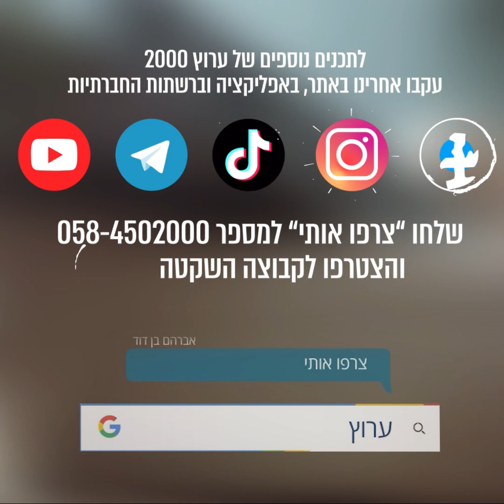"הקב"ה נמצא ממש פה": הרב יהונתן ענבה בטיפ שיכול לשנות חיים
ערוץ 2000 | פרשת ניצבים 2022
רוצים להיות הראשונים שמתעדכנים בדברים הכי מעניינים? הצטרפו לערוץ 2000 בוואטסאפ (קבוצה שקטה) »»»
השידור מוקדש לזכות כל התורמים והמסייעים לערוץ 2000 ◄ רוצים גם אתם להקדיש שיעור תורה לזכותכם? לפרנסה, לרפואה, לזיווג או להבדיל לעילוי נשמת הקרובים או כל ישועה אחרת לחצו כאן »»»
◄ אוהבים את ערוץ 2000? תעשו לנו לייק בפייסבוק »»»